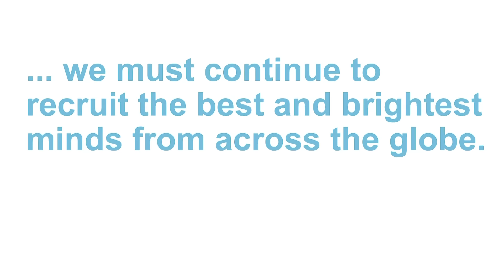Science is Global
At the John Innes Centre, we believe science is global. We are proud to have scientists from around the world, come to Norwich to do their research and collaborate with partner organisations from Cambridge to China.